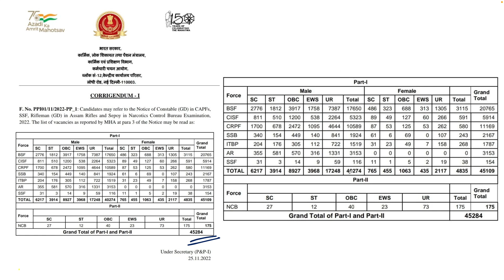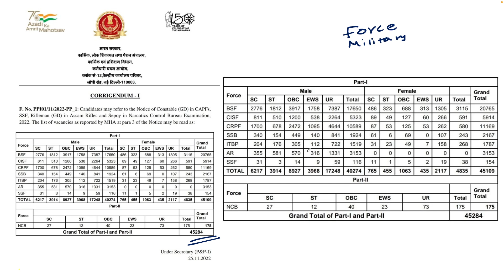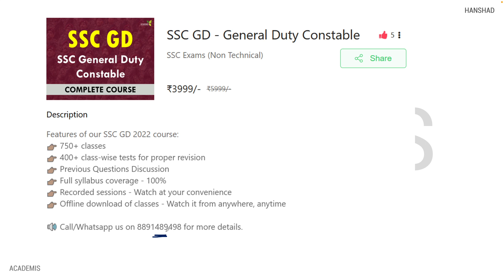SSC GD 2022 - Vacancy Update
SSC GD 2022 - Important update on the Number of Vacancies